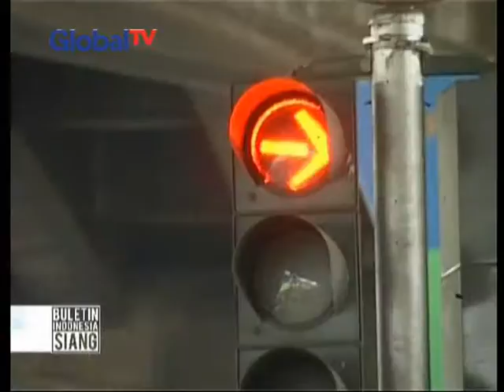Kemiskinan meningkat, apa kata koh ahok ? - BIS 20/07